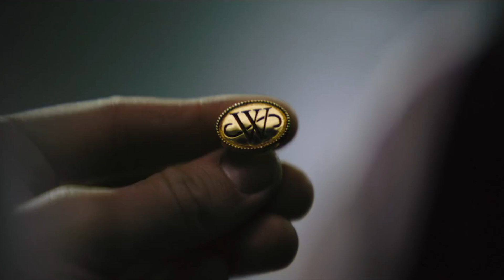TOP 10 - Curiosidades de Batman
O novo filme do Batman já saiu e tá incrível!
Mas temos curiosidades que você não sabia!
Quer ficar por dentro? Dá o Play aqui!